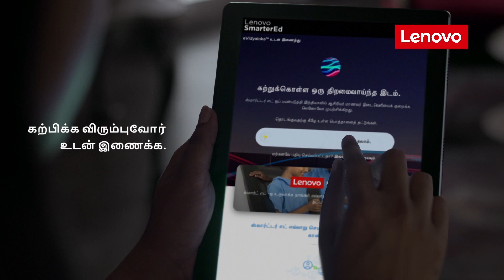ಲೆನೊವೊ ಸ್ಮಾರ್ಟರ್‌ಎಡ್‌ನಲ್ಲಿ ವಿದ್ಯಾರ್ಥಿಗಳಿಗೆ ASmarterPlaceToLearn ನೀಡೋಣ | Lenovo India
ದೇಶದ ವಿವಿಧ ಭಾಗದ ಮಕ್ಕಳು ಟೀಚರ್‌ಗಳನ್ನು ಹುಡುಕುತ್ತಿದ್ದಾರೆ. ಉತ್ತರ ನೀಡಲು ಇದು ಸುಸಮಯ. ನಮ್ಮ ವಿದ್ಯಾರ್ಥಿಗಳಿಗೆ ನೀಡೋಣ ASmarterPlaceToLearn. ಲೆನೊವೊ ಸ್ಮಾರ್ಟರ್‌ಎಡ್‌ ಪ್ಲಾಟ್‌ಫಾರಂನಲ್ಲಿ ಬೋಧಿಸಲು ಬಯಸುವ ಪ್ರತಿ ಸ್ವಯಂಸೇವಕರೊಂದಿಗೆ ವಿದ್ಯಾರ್ಥಿಗಳು ಕನೆಕ್ಟ್ ಮಾಡಬಹುದು. ಬೋಧಿಸಲು ಸೈನ್ ಅಪ್‌ ಮಾಡುವ ಮೂಲಕ ನೀವೂ ಮಹತ್ವದ ಬದಲಾವಣೆಗೆ ಕಾರಣವಾಗಬಹುದು.

As children all over India call teachers, it is time for us to respond. We offer our students ASmarterPlaceToLearn. Lenovo SmarterEd is a platform for students who want to learn to connect with volunteers who want to teach. You too can make a difference by registering to teach.